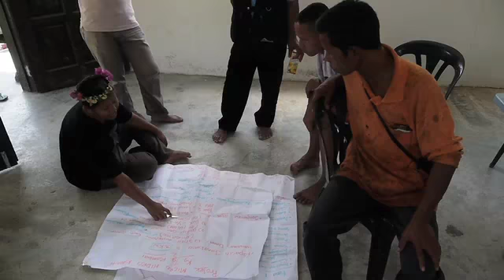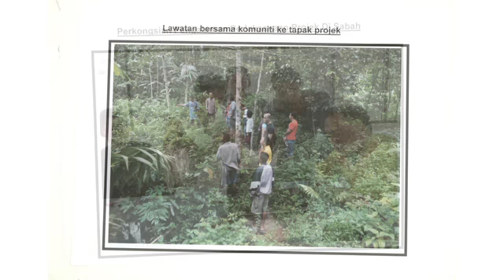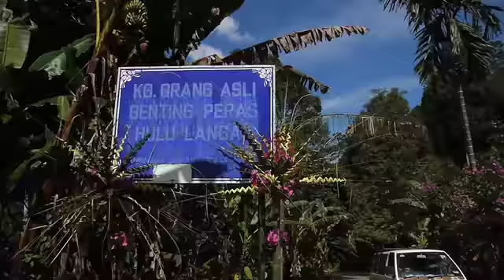Projek Mikro Hidro Kg Orang Asli Tg. Rambai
Majlis Pecah Tanah Projek Mikro Hidro Kg Orang Asli Tg. Rambai di Hulu Langat.